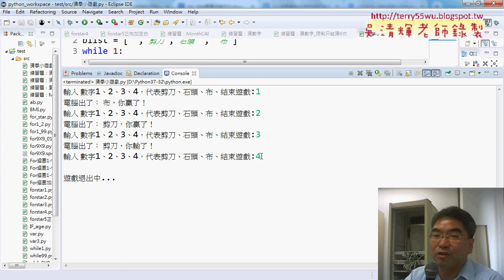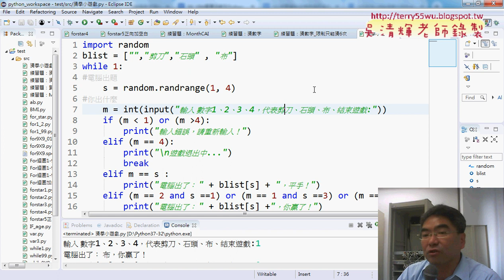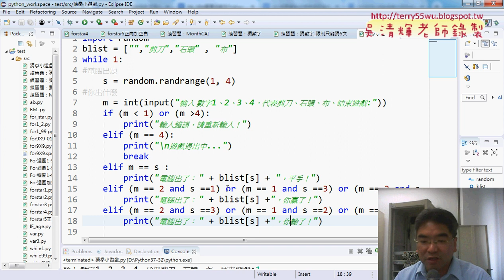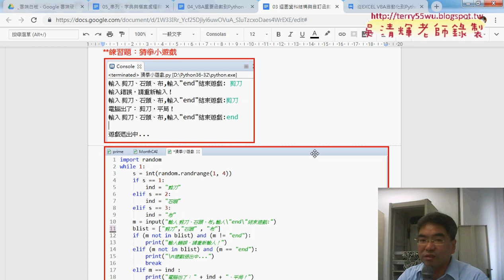05 範例猜拳小遊戲